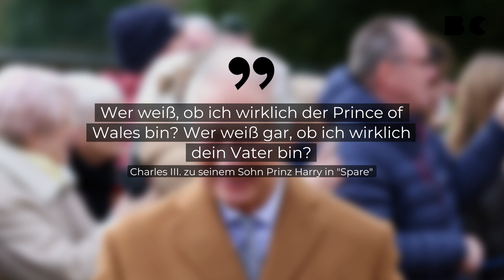Prinz Harry klärt endlich Gerüchte über wahren Vater auf!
In seinen Memoiren thematisiert Prinz Harry die angeblichen Gerüchte, dass König Charles III. gar nicht sein Vater ist. Medien berichteten des Öfteren darüber, dass Harry der Sohn von Prinzessin Dianas Liebhaber, Major James Hewitt, sei. Charles III. habe seinem jüngsten Sohn eine Geschichte erzählt, bei der sich ein Mann als Prince of Wales ausgegeben haben soll.